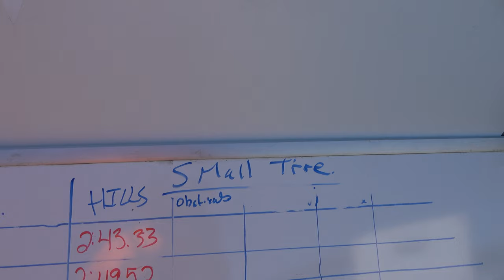Mudapolooza Hills Course 2021 small Tire